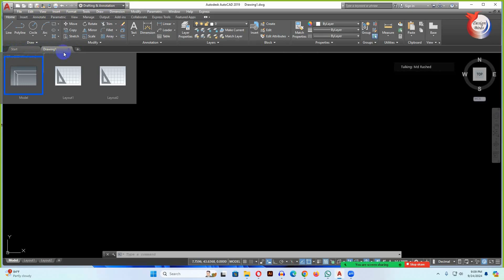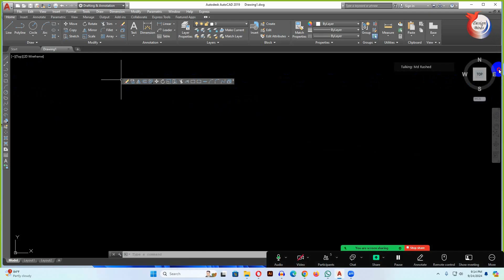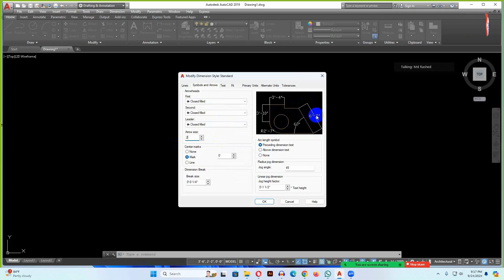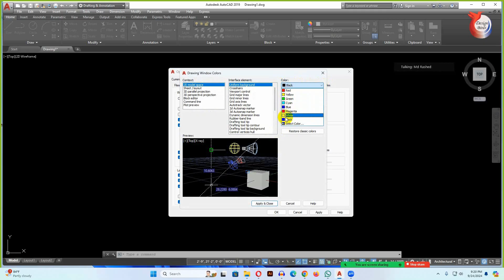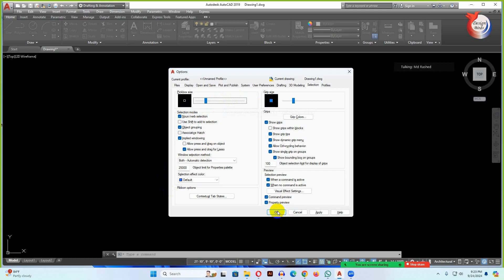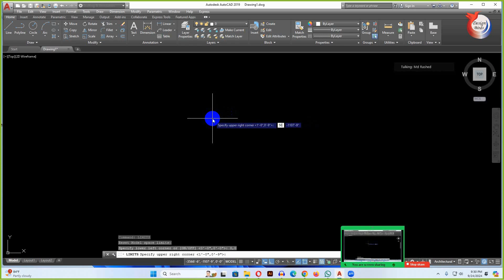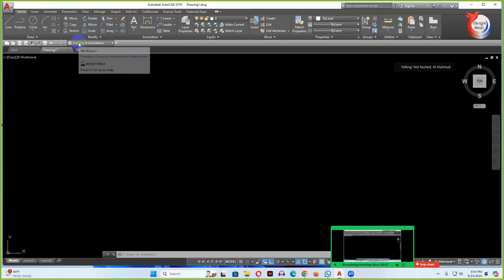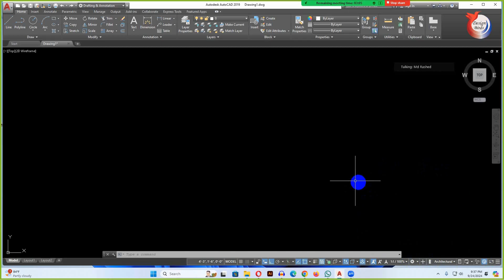AutoCAD EXPERT Shares Top Tips to Restore Missing Toolbars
AutoCAD EXPERT Shares Top Tips to Restore Missing Toolbars. Learn how to restore missing toolbars, ribbon, status bar, and menubar in AutoCAD 2019. This quick guide helps with a full option setup.